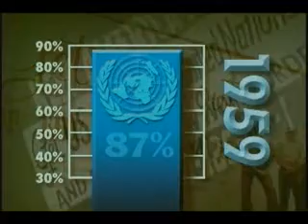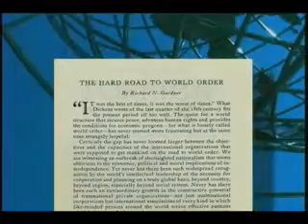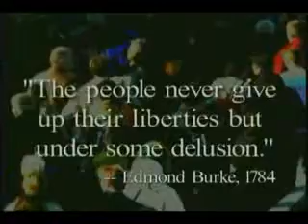New World Order/ United Nations/Climategate pt.3